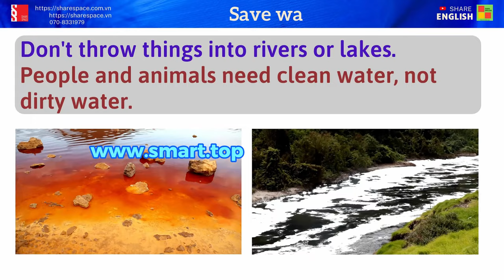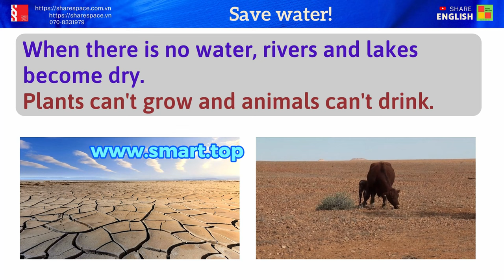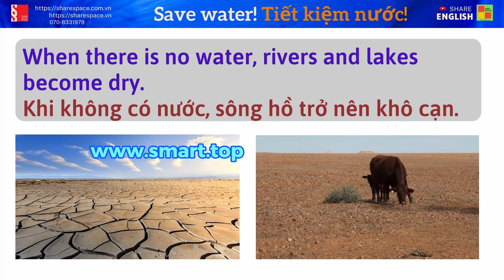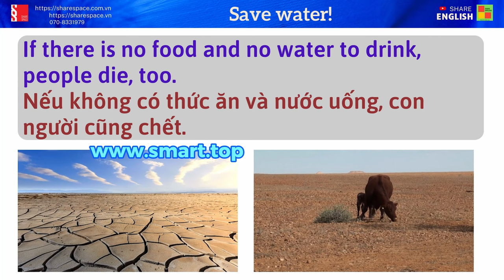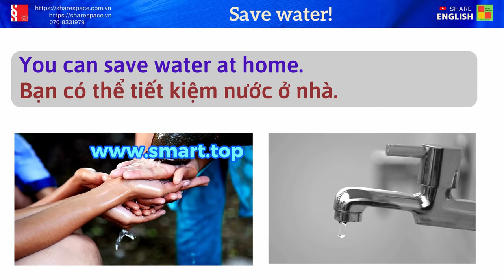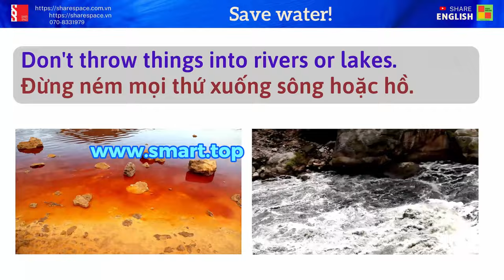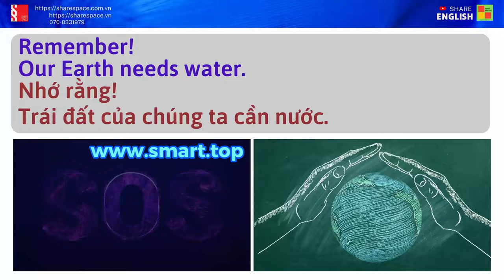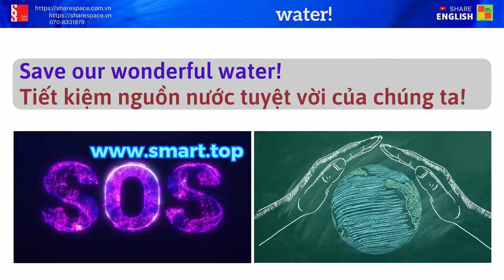Tổng hợp các bài đọc: Reading Challenge - Topic: Save water sharespace s-mart